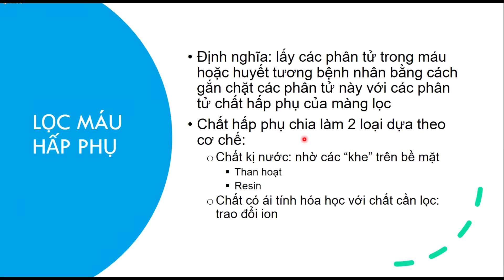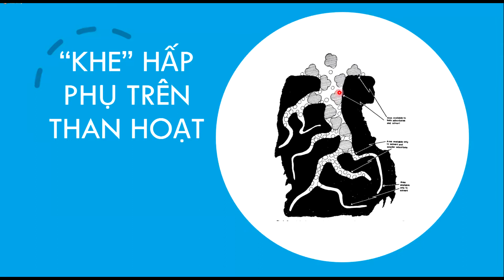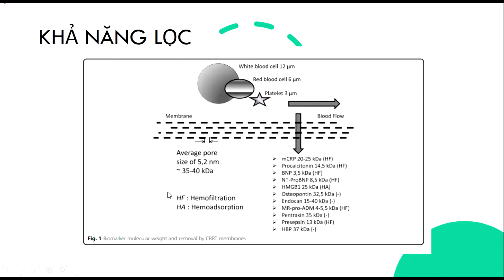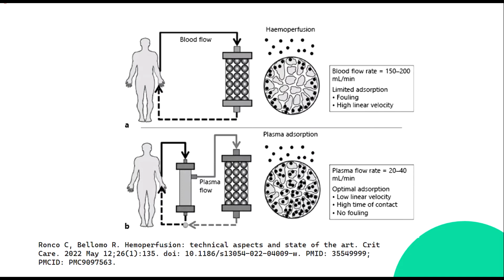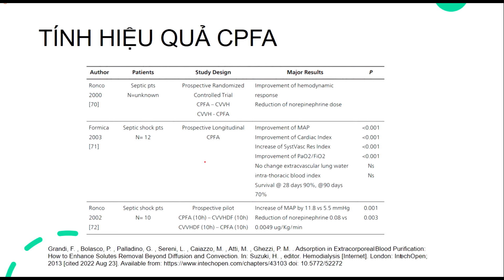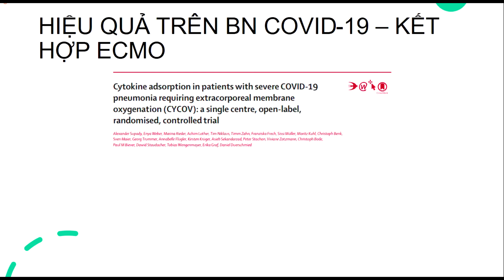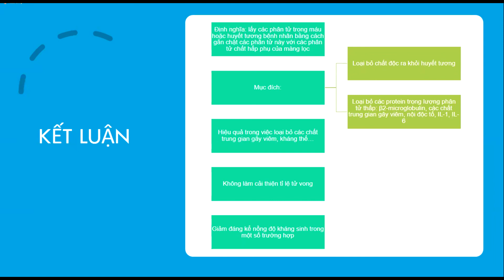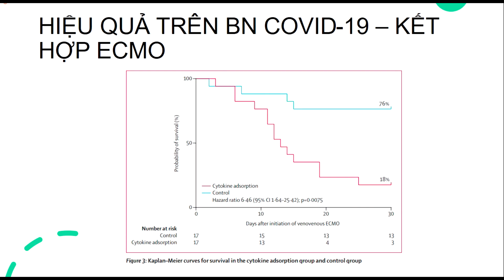Lọc máu hấp phụ